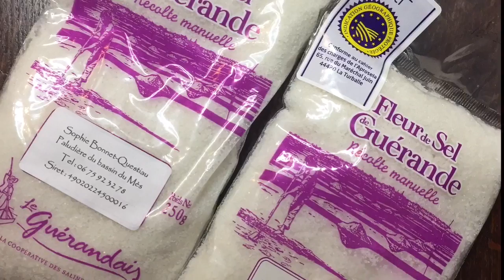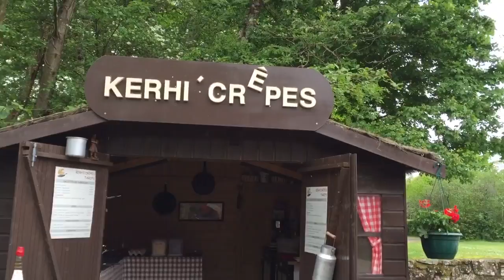Le Stage à Kerhinet